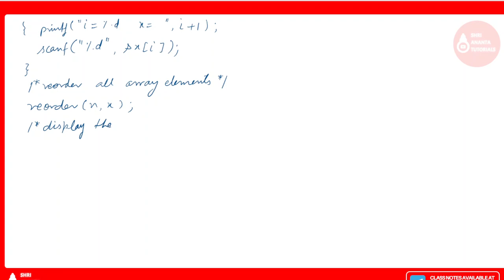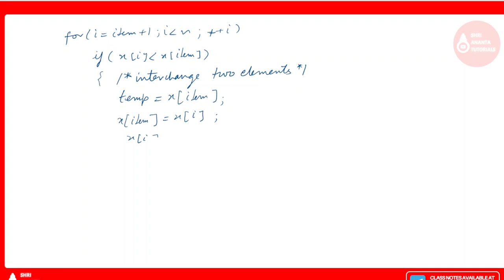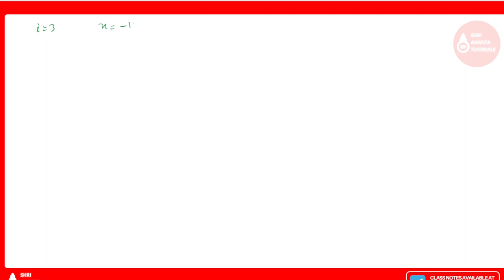Sorting an Array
Alteration in Array Element with global variables,
Alteration in Array Element,
Passing Array to a Function,defining an ARRAY ,